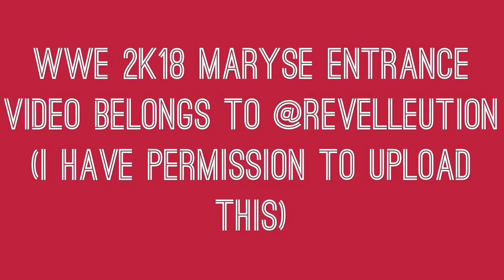SVR 2010 - WWE 2K18 | Maryse Entrance Evolution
I Have Permission From Revellelution To Use (WWE 2K18) Maryse Entrance

All Rights To WWE & 2K , I Hope You Guys Enjoy 🔥